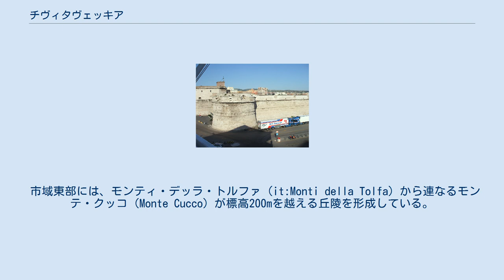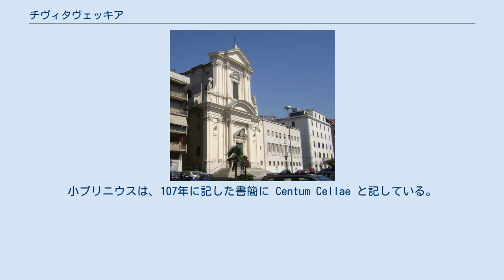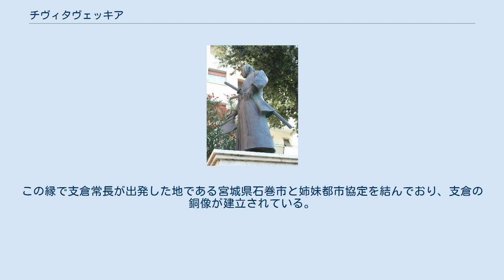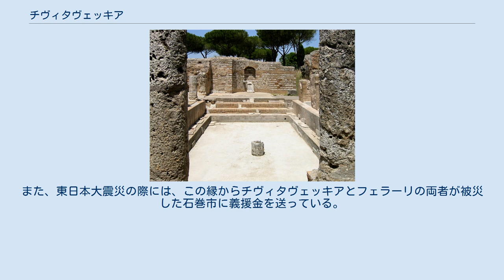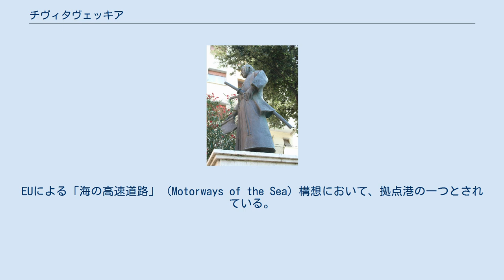チヴィタヴェッキア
チヴィタヴェッキア（イタリア語: Civitavecchia）は、イタリア共和国ラツィオ州ローマ県にある都市であり、その周辺地域を含む、人口約53,000人の基礎自治体（コムーネ）。
ティレニア海に面し、「ローマの外港」と称される重要な港湾都市である。
 都市の名は「古代の街」を意味する。
 ローマ県最北西部に位置しており、北にヴィテルボ県のタルクイーニアと隣接する。
ヴィテルボから南東へ約45km、州都・首都ローマから西北西に約61kmの距離にある。
港を中心とした半円状の市域を持つ。
VTはヴィテルボ県所属。
 市域東部には、モンティ・デッラ・トルファ (it:Monti della Tolfa) から連なるモンテ・クッコ（Monte Cucco）が標高200mを越える丘陵を形成している。
マランゴーネ川 (it:Marangone) が市域の南東、サンタ・マリネッラとの境界を流れている。
 現在のチヴィタヴェッキアの街は、古代にエトルリア人が暮らしていた場所に立っている。
 この町にある港は、2世紀の初めにトラヤヌス帝によって整備された。
小プリニウスは、107年に記した書簡に Centum Cellae と記している。
この名の起源ははっきりしないが、皇帝のヴィラ（離宮）にあった100（Centum）の部屋と関連付けて説明される。
 その後、東ローマ帝国の支配下の拠点とったが、838年にはイスラム教徒（サラセン人）に占領された。
その後、教皇領（教皇国家）の一部となった。
インノケンティウス12世時代の1696年に自由港となった。
 近代に入るとローマの外港として発達した。
 1848年革命がイタリアに波及してローマ共和国が建国された際（イタリア統一運動参照）、介入したフランスによって1849年にチヴィタヴェッキアは占領されている。
1859年にはチヴィタヴェッキアとローマを結んで、イタリア最初の鉄道路線とされるローマ＝チヴィタヴェッキア線（現在のピサ＝リヴォルノ＝ローマ線の一部）が建設されている。
1870年、この町の教皇軍はイタリア王国の将軍ニーノ・ビクシオ (Nino Bixio) に町を明け渡した。
 第二次世界大戦中には、チヴィタヴェッキアはしばしば爆撃を受け、市民の中から犠牲が出た。
 チヴィタヴェッキアは日本との関わりが深い。
1615年には、慶長遣欧使節団の支倉常長らがチヴィタヴェッキアに上陸した。
この縁で支倉常長が出発した地である宮城県石巻市と姉妹都市協定を結んでおり、支倉の銅像が建立されている。
 また、日本二十六聖人を記念した日本聖殉教者教会がある。
1864年に、支倉とゆかりのあるチヴィタヴェッキアで献堂されたものである。
1950年代の再建時に内装を担当した宗教画家長谷川路可は、チヴィタヴェッキアの名誉市民になっている。
また、東日本大震災の際には、この縁からチヴィタヴェッキアとフェラーリの両者が被災した石巻市に義援金を送っている。
 チヴィタヴェッキア港は、中部イタリアと地中海の各地を結ぶ交通の結節点となっている。
 また、漁業も盛んである。
このほか、チヴィタヴェッキアには2つの火力発電所がある。
このうちのひとつの燃料を石炭に転換しようとする計画があるが、大気汚染を懸念する市民の反対を受けている。
 海から見たチヴィタヴェッキア ミケランジェロ要塞 聖フランシスコ教会 テルメ・タウリーネの浴場の遺跡 チヴィタヴェッキア港 チヴィタヴェッキア駅 教皇国家時代の1859年、イタリア最初の鉄道のひとつであるローマ＝チヴィタヴェッキア線が、ローマとを結んで建設された。
現在のピサ＝リヴォルノ＝ローマ線の一部になっている。
 「ローマ港」Porto di Roma とも称される。
中部イタリアとサルディニア島、シチリア島、マルタ島、チュニス、バルセロナなどを結ぶ主要航路の出発点である。
多くのフェリーが発着するほか、地中海クルーズ船の拠点となっている。
EUによる「海の高速道路」 (Motorways of the Sea) 構想において、拠点港の一つとされている。
 支倉常長像